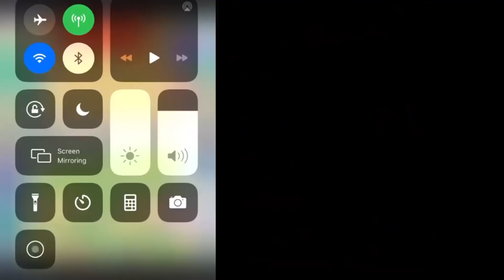Gambling Apps Are Using My Reactions To Sell Their Games!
Watch Tyrone Magnus's video on gambling apps using his reactions to sell games online!